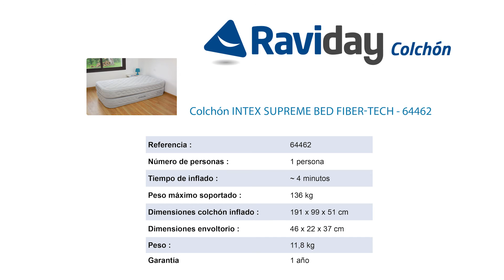Colchon Hinchable Eléctrico Intex Supreme Bed Fiber Tech 1 persona - 64462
Descubre el colchón hinchable de la marca Intex Suprem Bed FiberTech. Equipado de una bomba eléctrica integrada, es un colchón ideal para acoger a la familia o a los amigos.

➡️️ Descubre todos los colchones hinchables Intex y camas supletorias hinchables en Raviday Colchón